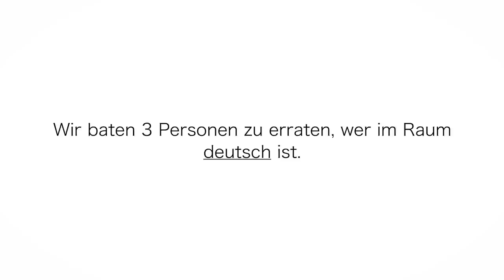Sag mir, ob ich deutsch bin ft. Esra, Dazzle, Mirza Odabaşı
Ab wann ist man deutsch? Was ist überhaupt typisch “deutsch” und wer entscheidet das?
Deutsch sein oder nicht sein, das ist hier die Frage! Wir haben unsere Datteltäterin Esra, Dazzle (Musiker, BESTE) und Mirza Odabaşı (Filmemacher und Fotograf) eingeladen, um zu testen, ob sie eine Antwort haben.

inspired by Cut - Line Up